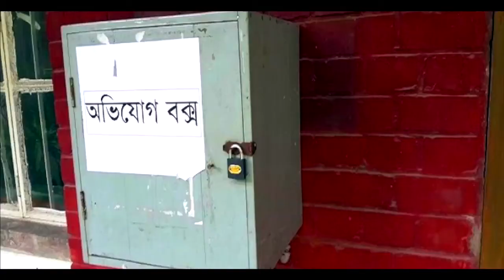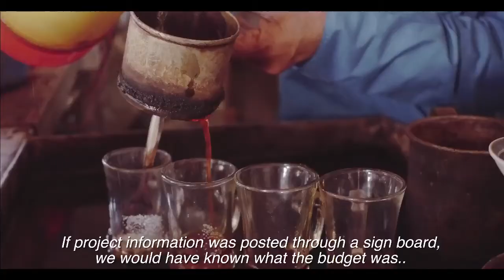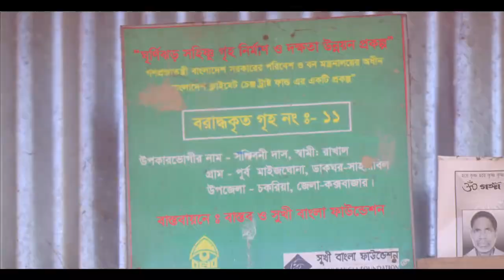Integrity in climate finance governance: voices from Bangladesh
This film, by Transparency International Bangladesh, was shown in the film session at the 11th International Conference on Community-Based Adaptation in Uganda in late June 2017.